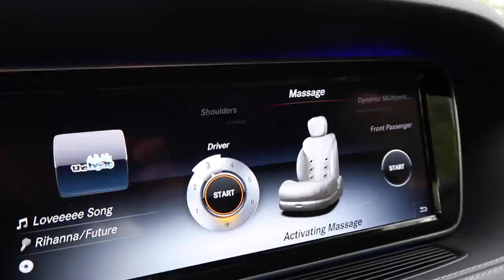MY MERCEDES BROKE?! (ft. Jake Paul!)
Vehicle Virgins Shirts and Stickers!

Today was another WILD day in California. My windshield wiper committed suicide, we saw some insane cars and I chilled with Jake Paul.

48107